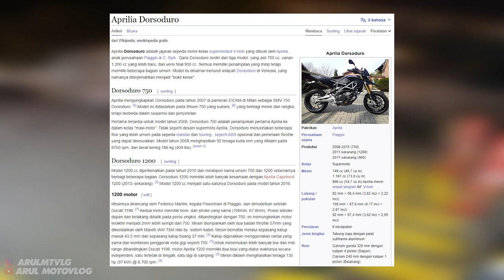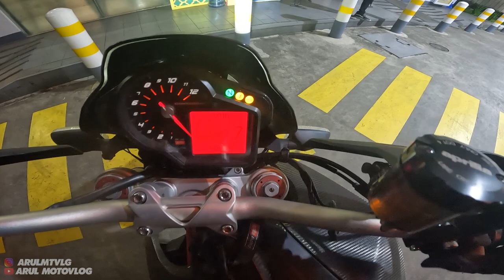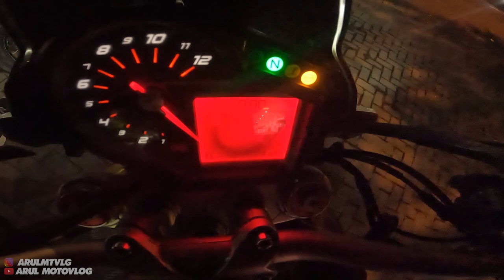MODIF TERNIAT, YAMAHA BYSON BISA JADI KAYAK GINI !!! 😱